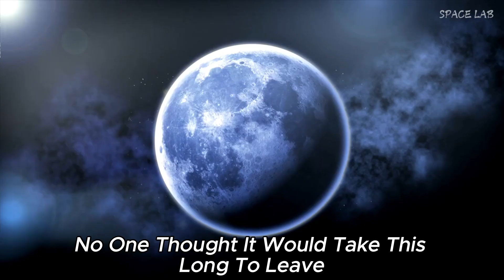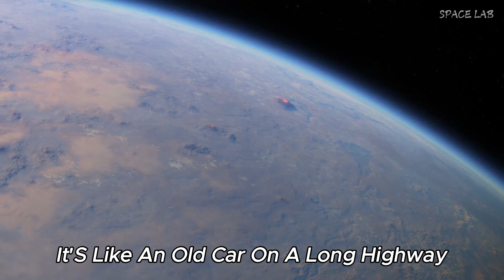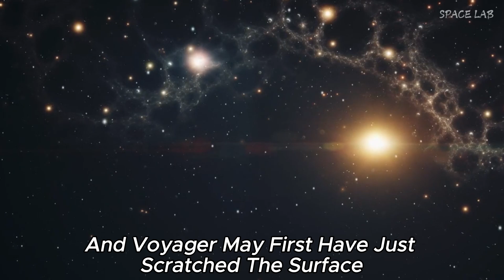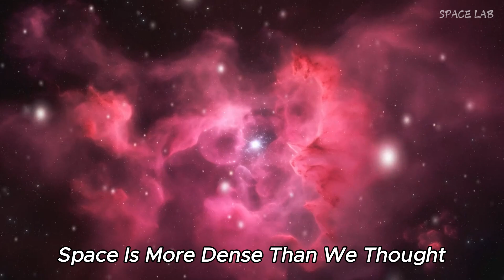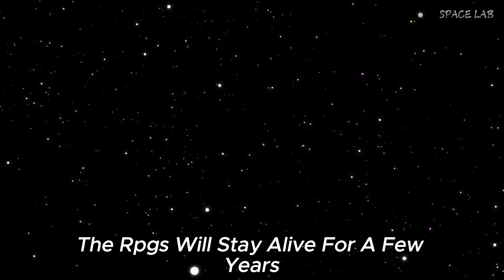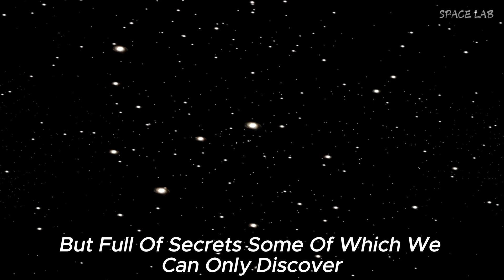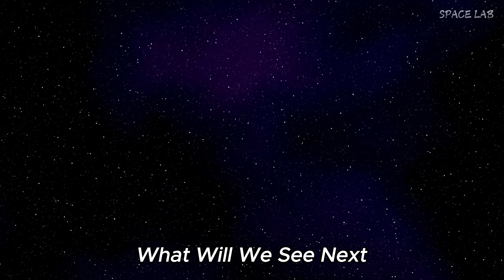Voyager 1's SHOCKING Discovery of 300 Unknown Objects in Space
In a groundbreaking revelation, Voyager 1 has detected an astonishing 300 unknown objects passing through the vast expanse of space! Join us as we dive deep into this shocking discovery that could change our understanding of the cosmos. In this video, we explore the implications of these findings, what they could mean for future space exploration, and how Voyager 1 continues to push the boundaries of human knowledge.

We’ll discuss the technology behind Voyager 1's detection capabilities, the significance of these unidentified objects, and how they fit into the larger picture of our universe. Are they pieces of space debris, new celestial bodies, or something entirely different? Tune in to find out!